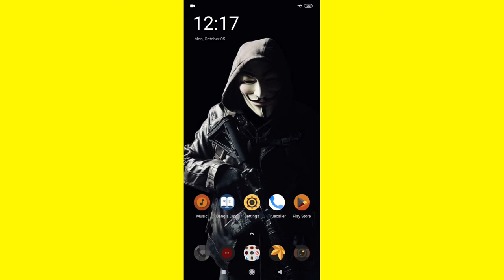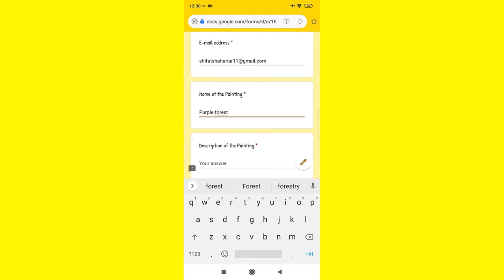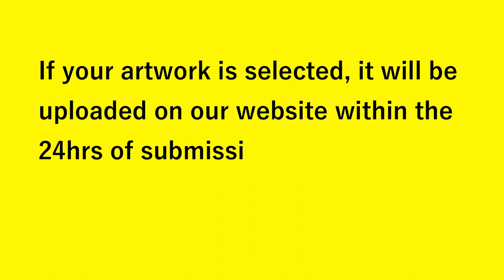How to submit your artwork for sale I Arthut Bangladesh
Arthut Bangladesh is an online market place that provides all the Bangladeshi artists to show off their amazing artworks and earn for their hard work. Bangladeshi artists will no longer face the difficulty to sell their paintings as we take all the responsibility to do so.

Along with our amazing artists, our amazing customers will also get their favourite masterpieces just within seconds!

So what's the wait? Come and join the Arthut family as an artist.